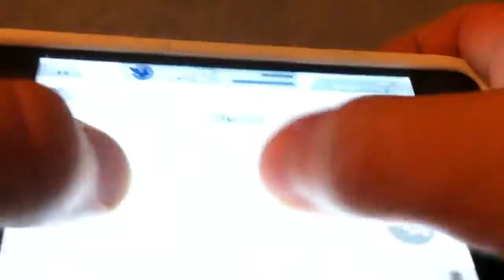Mc2bp gameplay 3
Eklektiskt